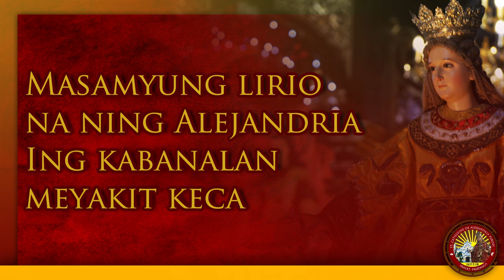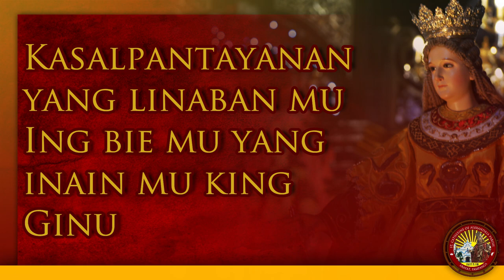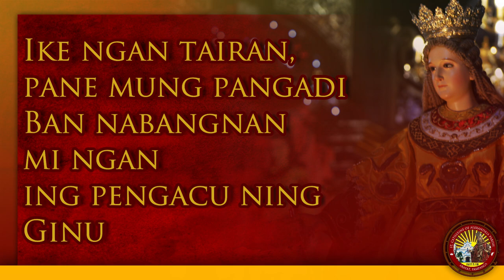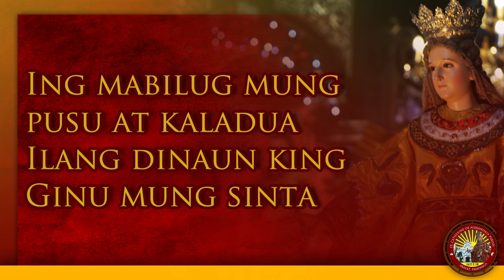Dalit cang Santa Catalina ning Alejandria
Amanu: Don Mauro Gomez
Sunis: Nilo Nucup
CDC Music Ministry

Dakal murin pung salamat kang Sir Michael Tungol!

This Video is a Property of Friends of Carlo Acutis - SCAP, do not download or distribute it without any permission.